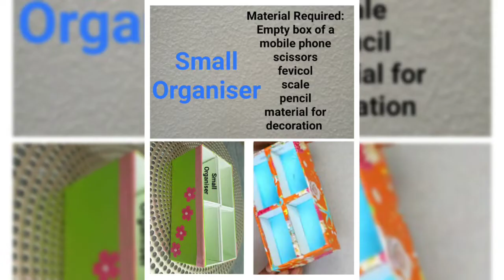Best Out of Waste (Small Organiser)